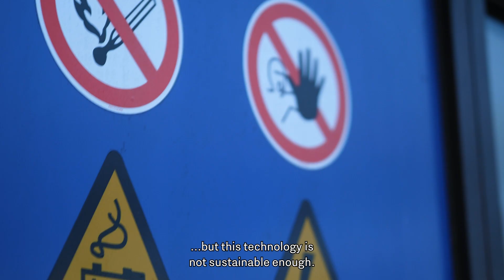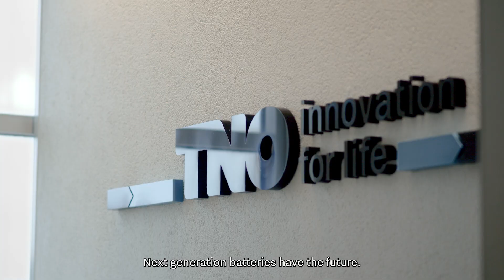Battery Competence Cluster - NL (2023 EN subs)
To leverage and accelerate the opportunities provided by battery technology and the energy transition, the industry, knowledge institutes and trade associations in the Netherlands are jointly committed to developing a strong battery ecosystem. The Battery Competence Cluster – NL is the innovation program for companies, knowledge institutions and organizations that want to work together to acquire knowledge and develop skills in the field of battery technology. The Dutch battery, transport and shipping industry join their forces in the Battery Competence Cluster – NL.